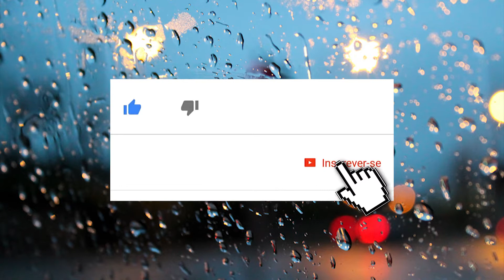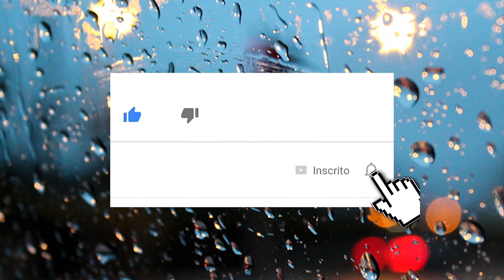Como Sair da DEPRESSÃO ANSIEDADE E ANGÚSTIA e um Método de Alívio Imediato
🔴Descubra Agora Como Combater Insônia, Estresse e a Depressão e  Garantir uma Vida Tranquila🔽

Como sair da Depressão
Em muitos momentos da nossa vida nos deparamos com a tristeza. Um sentimento difícil de lidar não só pela dor que causa, como também pelos fatores que levaram até ele.
Às vezes, porém, pode ser que a tristeza se aprofunde, e isso pode ser um sinal de que você está diante de um quadro de depressão.
Se você se sente como se estivesse cada vez mais triste e não sabe como se livrar disso, essa matéria é para você!
Afinal, o que é a depressão?
A depressão é um distúrbio mental, principalmente evidenciado pela tristeza excessiva, perda de interesse em coisas que antes pareciam agradáveis e baixa motivação.
Diferentemente da tristeza que é natural e tende a ser passageira, a depressão é um sentimento persistente. De modo que não importa o que a pessoa faça, ela continuará se sentindo triste, vazia e descrente de seu futuro, o que em casos mais graves, pode levar o paciente deprimido ao suicídio.
Essa doença, além de perigosa, também é mais comum do que imaginamos, por isso é muito importante saber como sair da depressão.
Os principais sintomas da depressão
Antes de entender como sair da depressão, precisamos compreender seus sintomas, que são tanto psicológicos quanto físicos. Confira:
Sintomas psicológicos
- sentir-se triste ou angustiado durante grande parte do dia por várias semanas seguidas;  perda de interesse em atividades que costumavam dar prazer;
- lentidão no pensamento ou falta de concentração que podem impedir tomadas de decisões e trabalhar com eficiência;
- pensamentos recorrentes de culpa ou desmerecimento;
- acreditar que a morte ou a automutilação melhorariam a situação de tristeza em que se encontra.